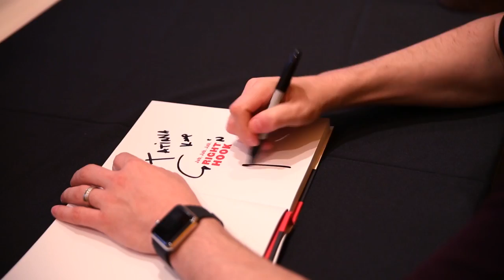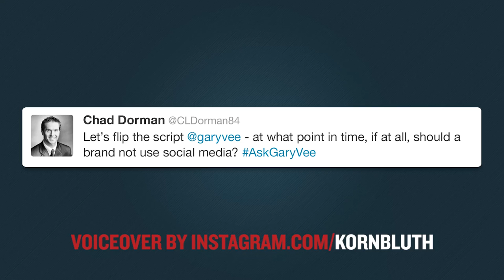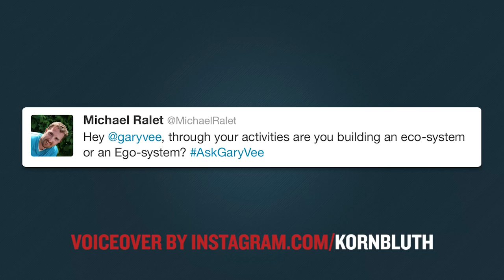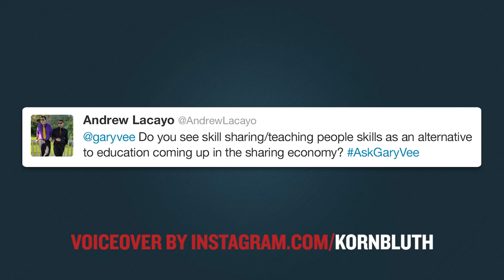AskGaryVee Episode 110: Ego, My Grandchildren, & Why People Are Afraid of Snapchat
QOTD 1: Do you think that the Warriors hold on and win the championship? or do you think Lebron will pull off historic game 6 and 7 victories? who wins the finals?

QOTD 2: Did you sign up for the podcast? (Yes/No)

0:00 Intro
04:37 - At what point in time, if at all, should a brand not use social media?
07:17 - Why are so many people afraid of Snapchat, especially marketers?
10:07 - Through your activities are you building an eco-system or an ego-system?
12:49 - Do you see skill sharing/teaching people skills as an alternative to education coming up in the sharing economy?